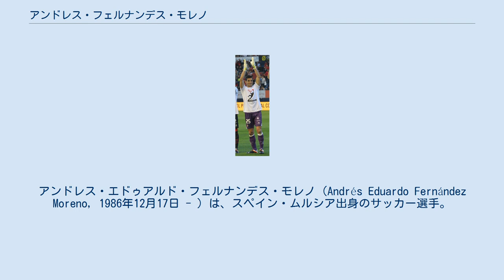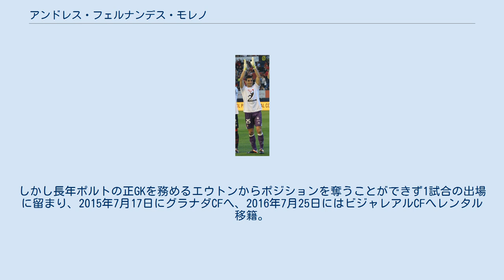アンドレス・フェルナンデス・モレノ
アンドレス・エドゥアルド・フェルナンデス・モレノ（Andrés Eduardo Fernández Moreno, 1986年12月17日 - ）は、スペイン・ムルシア出身のサッカー選手。
SDウエスカ所属。
 RCDマヨルカのカンテラ出身だがトップに昇格できず、2007年にCAオサスナへ移籍。
 10月27日のUDアルメリア戦で、正GKのリカルド・ロペスが出場停止で代わりに出場したフアン・エリアが50分にレッドカードで退場処分を受けたため、トップチームデビューした。
ただし、リカルドから定位置を奪うには至らず2010年にSDウエスカへレンタル移籍。
ここでは定位置を確保し、31試合に出た。
 復帰後の2011年8月27日のアトレティコ・マドリードとの開幕戦ではリカルドではなくアシエル・リエスゴがスタメン出場したが、前半に負傷退場したため交代出場するとその後は試合終了まで無失点で凌ぎ敵地で0-0のスコアレスドローに持ち込み勝ち点1を得た。
それ以降はシーズン終了までレギュラーを守り抜いて全38試合に出場。
6季ぶりの1桁順位（7位）に貢献した。
 2014年7月30日、プリメイラ・リーガのFCポルトに3000万ユーロで移籍し4年契約を結んだ。
しかし長年ポルトの正GKを務めるエウトンからポジションを奪うことができず1試合の出場に留まり、2015年7月17日にグラナダCFへ、2016年7月25日にはビジャレアルCFへレンタル移籍。